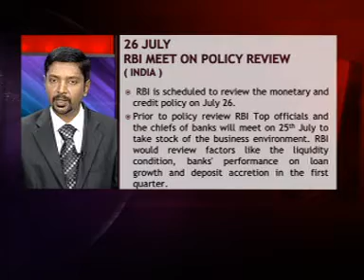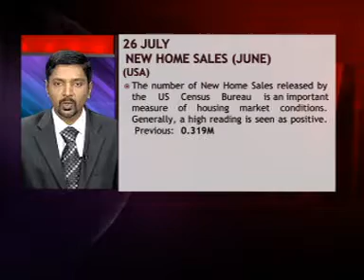Market Watch 23 July 2011 Part I